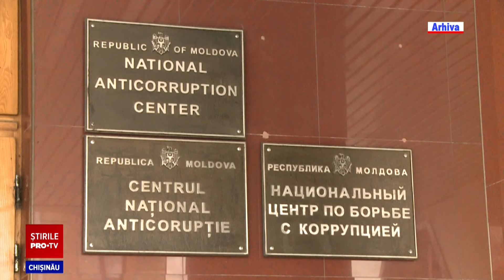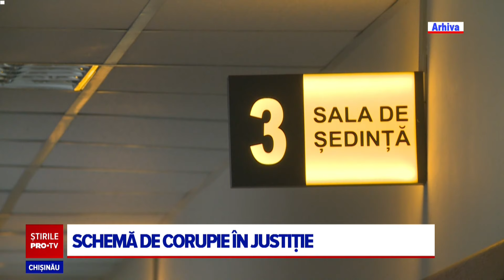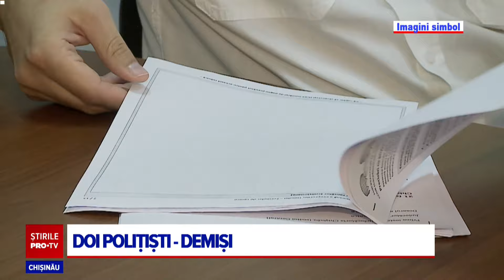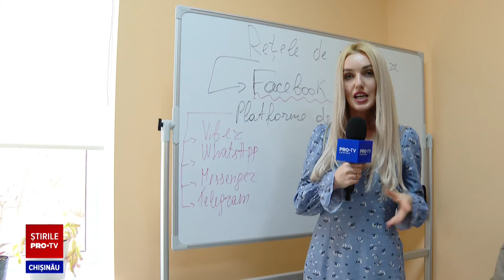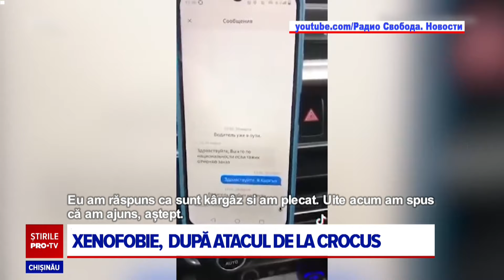Stirile PROTV 27 MARTIE (ORA 20:00)